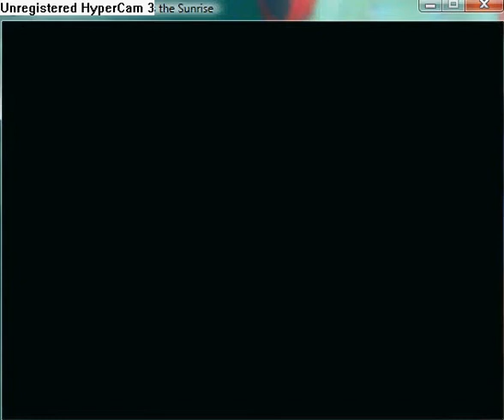Reconstruction Zero - I Miss the Sunrise part 42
Help solve problem in Typelog Superhub.